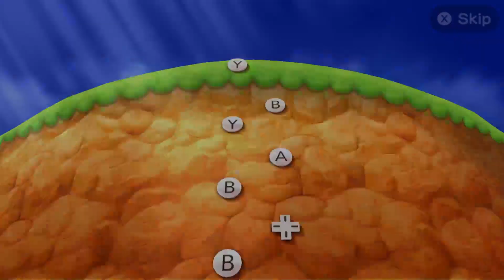Mario Party The Top 100 Mini Games - Peach vs Daisy vs Mario vs Yoshi